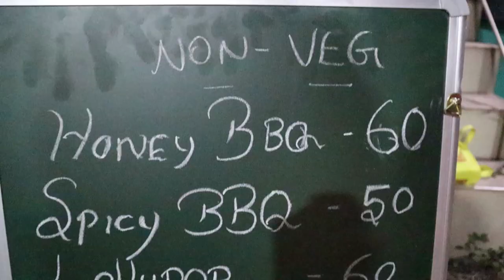Scooter Barbeque At Sivakasi || 40k+ Subscribers Jollya கொண்டாடம் || Chicken BBQ